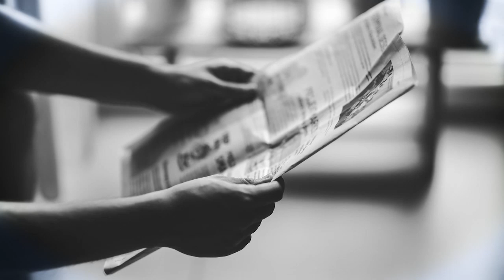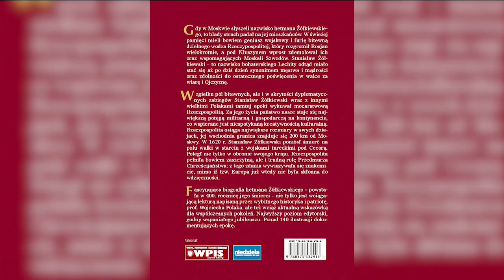O książce "Żółkiewski pogromca Moskwy" - prof. Wojciech Polak | Wolne Głosy